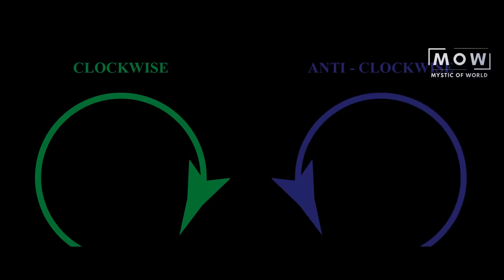WARNING!! Do This Thing And Detect Every Negative Energy In Your Home Everyday || Sadhguru || MOW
understand and detect negative energy in your home by this simple thing everyday watch now sadhguru explain very well

• Footage licensed through:
  Videoblocks

• Speakers:
  Sadhguru

1)This video has no negative impact on the original works (It would actually be positive for them).
2)This video is also for teaching purposes.
3)It is not transformative in nature.
4)I only used bits and pieces of videos to get the point across where necessary.